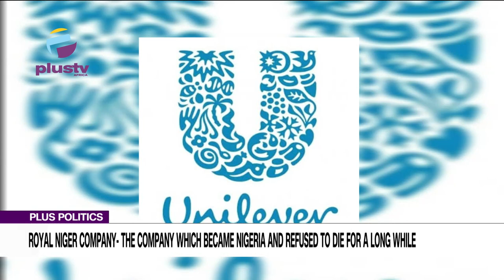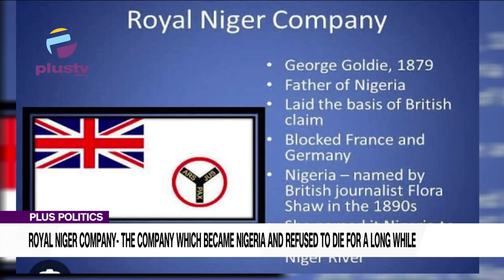Royal Niger Company- The Company Which Became Nigeria And Refused To Die For A Long While